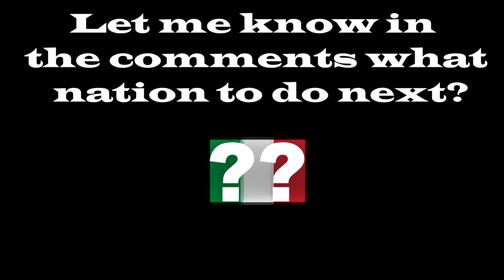FIFA 21 BEST YOUNG HIGHEST POTENTIAL SWEDISH PLAYERS || Sweden Career Mode Hidden Gems || 79+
All players in this could go over there potential and be higher rated or even lower rated.